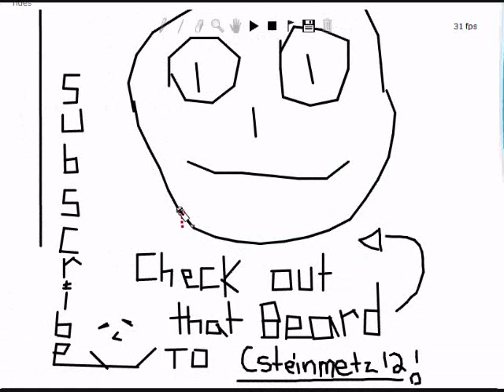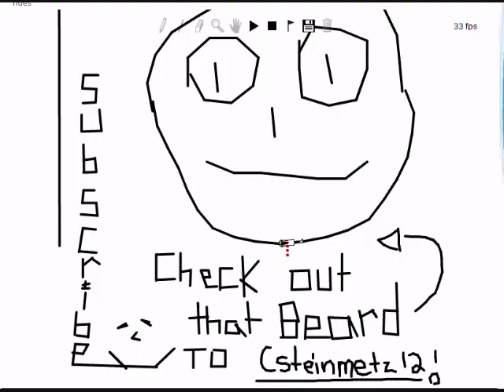Evil Kinevil Crazy Line Rider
Crazy Amazing Fast Greatest Best Cool Fastest